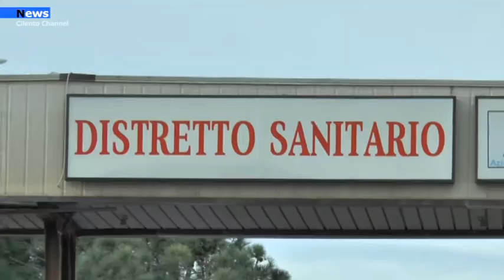Agropoli, L’ospedale civile potrebbe perdere il mammografo, la politica intervenga "ad horas"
I cittadini di Agropoli chiedono a voce alta al sindaco di Agropoli e ai sindaci del territorio del Cilento di unirsi e protestare contro la decisione dell’Asl di Salerno, in merito al provvedimento a firma del direttore generale dell’Asl di Sa Mario Iervolino di trasferire presso la struttura sanitaria di rione Pastena a Salerno il Mammografo presente nel PO di Agropoli.